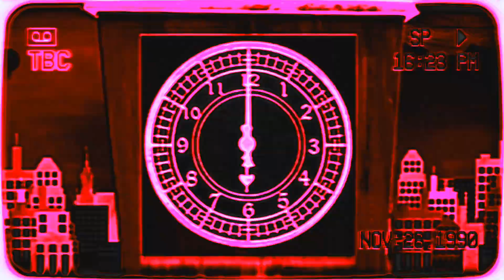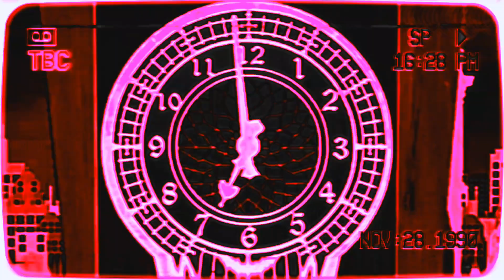amazing elephant in shinning edge effects hickory dickory docks for kids 2024 super simple song